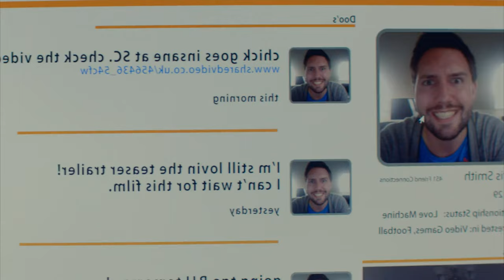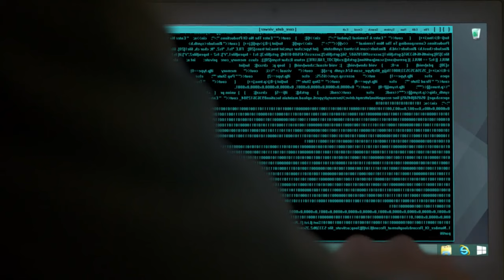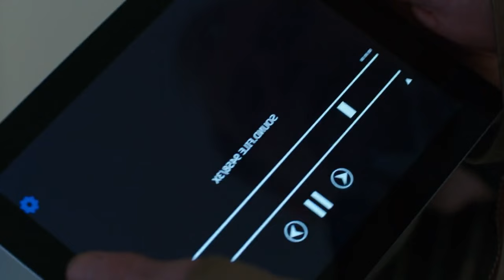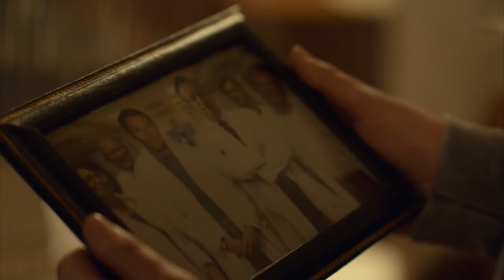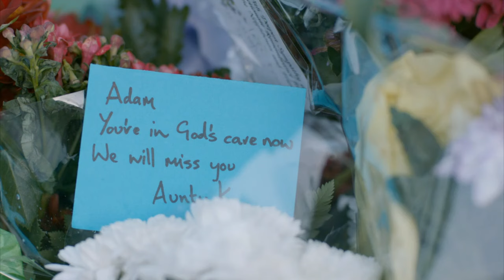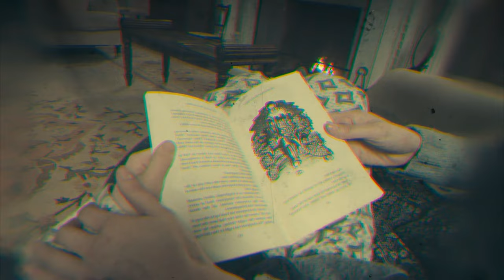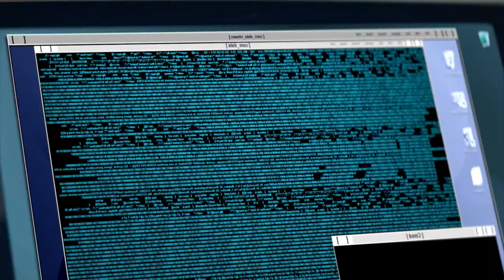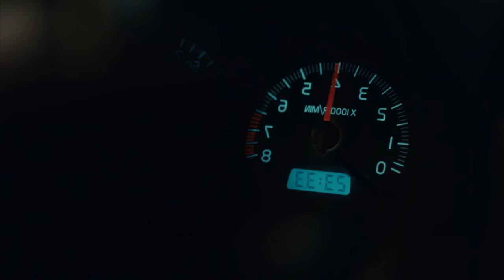He SLEEP with DANGEROUS MODIFIED AI ROBOT | Human Movie Recap 2024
Hello everyone, in this video I will summarize the entire storyline of the film Humans Season 1 Episodes 5&6 was released in 2015. Directed by Sam Vincent and Jonathan Brackley and starring William Hurt, Katherine Parkinson, Colin Morgan, Rebecca Front and Gemma Chan.

Synopsis: The story is set in a parallel universe where technology is highly advanced and lifelike humanoids called Synths are the must-have machines for any household. Joe Hawkins decides to buy a Synth to help out at home, but his wife, Laura, feels uncomfortable around the humanoid. Elsewhere a widower tries to fix his malfunctioning Synth, Odi, who holds some precious memories of his late wife.

Genre: Drama/Sci-Fi